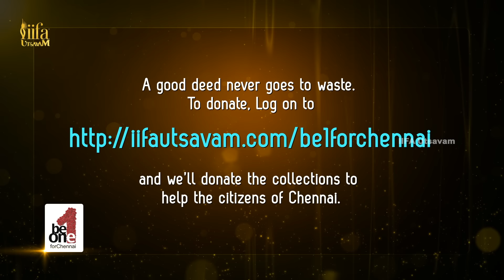Ram Charan's Performance is Super Electrifying Says Adah Sharma | IIFA Utsavam 2016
Ram Charan's Performance is Super Electrifying Says Adah Sharma at IIFA Utsavam 2016 awards. IIFA Utsavam supports Chennai.

IIFA Utsavam is a platform created to recognize and honor Telugu, Tamil, Kannada & Malayalam Cinema. Join us to celebrate the brilliance of South Indian cinema and make it international.